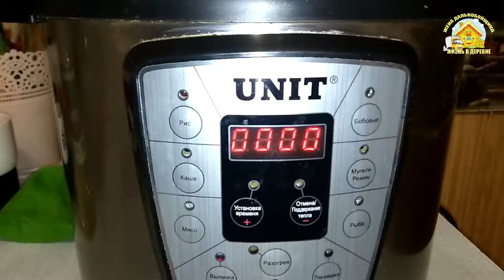Собаки гуляют. Пеку шоколадный бисквит. Жизнь в деревне.